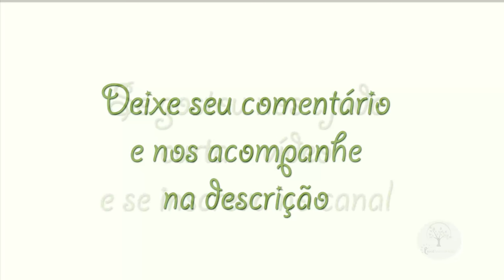Você conhece a planta que da o Urucum Coloral